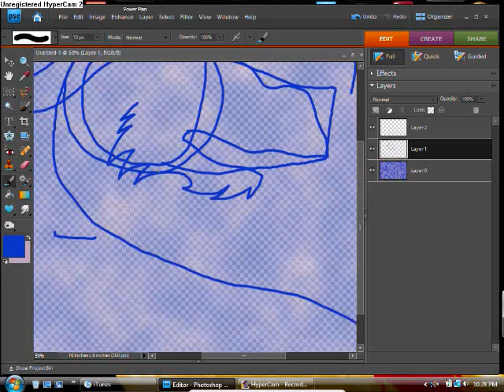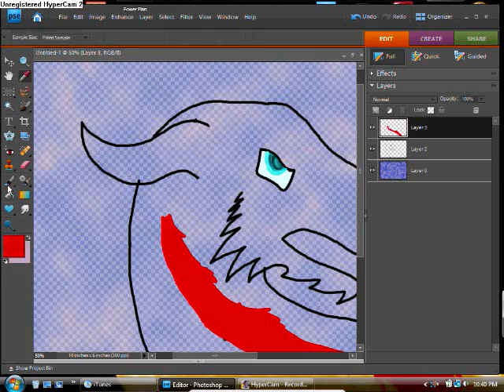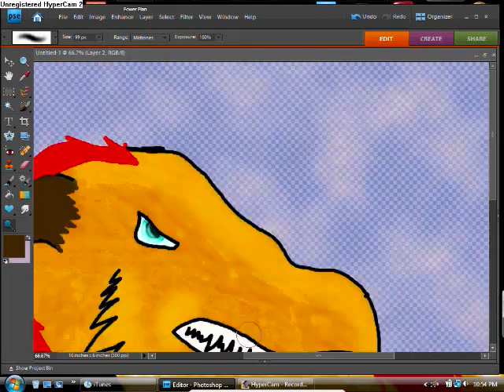Another Dragon Speedpaint.wmv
yet another dragon speedpaint. I have a sudden fascination with drawing dragons...Ummm. This guy was on my last speedpaint and I like his design so I think he will become one of my many permanent characters and his name shall be. Lucien